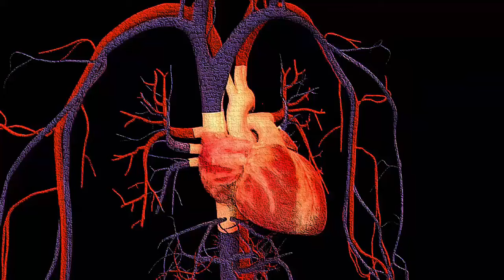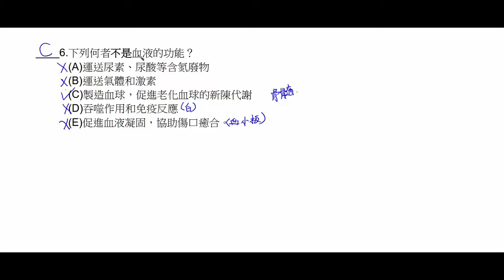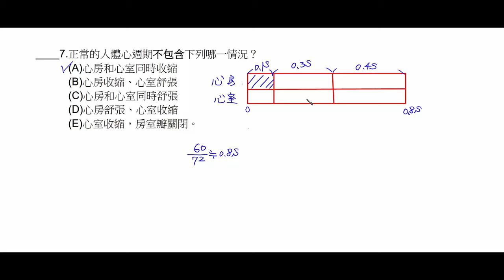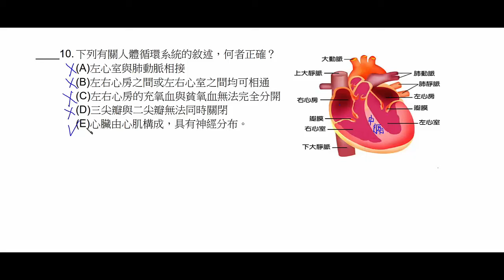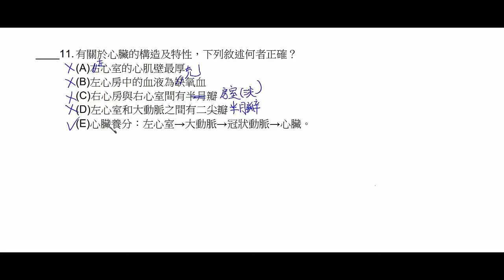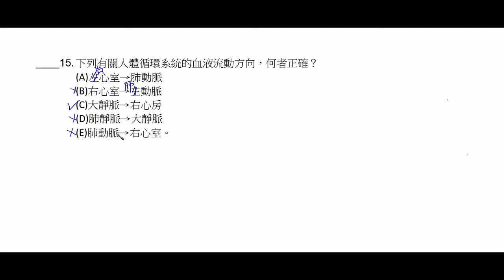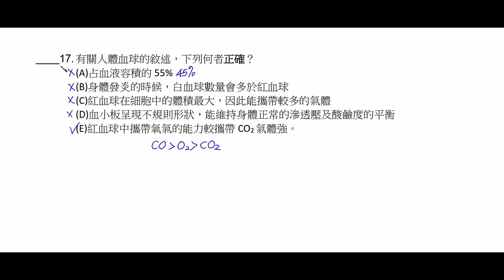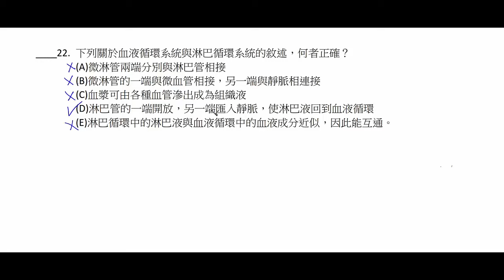基礎生物_上_3-1_循環_EXE_01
內容：基礎生物_上_3-1_循環_EXE_01
網站一：科學的家庭教師